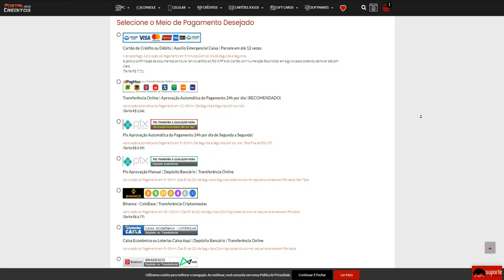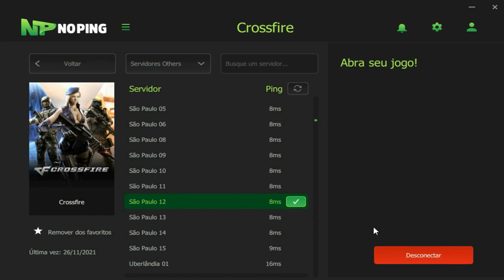Minha OPINIÃO sobre a ÚLTIMA ACESSO!